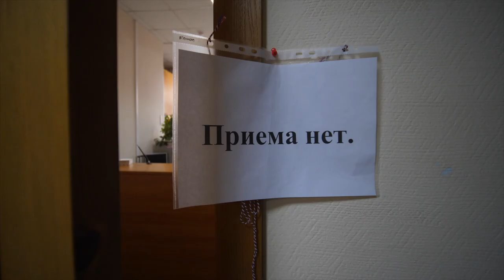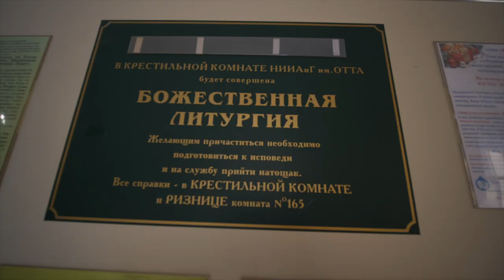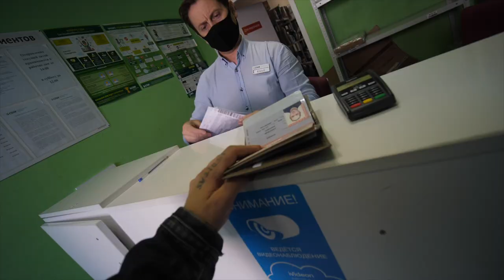первое сентября, бюрократия, неожиданная посылка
Да! Это не то, что тебе нужно!
spacesauce.art - геймдев студия
- оригинальный смычок (про реплику пишите лс)